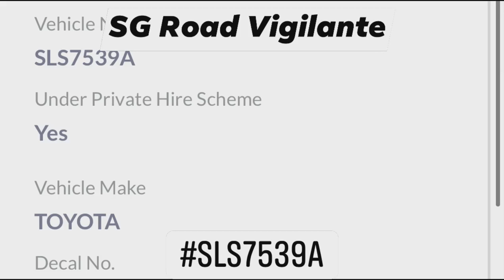16feb2021 PIE phv SLS7539A toyota prius Crossing road divider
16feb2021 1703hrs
PIE Tuas, at BKE Woodlands exit

phv SLS7539A toyota prius

Crossing road divider

quoted
doing a 'kamikaze swerve' after missing its exit, going over chevron marking and almost hitting poles in the process.
Please drive safe Sir, may not be so lucky next time ok.